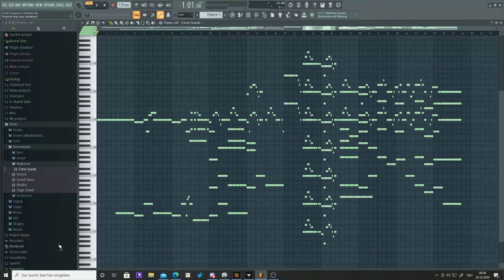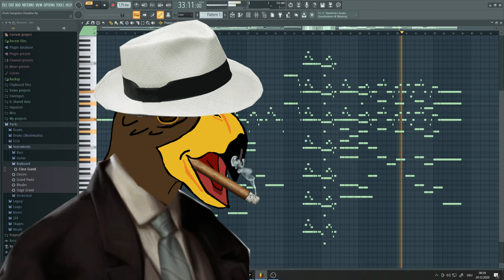Coolio- Gangsta's Paradise | FL-Studio Piano Cover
Captinus und FL-Studio? Eine seltsame Kombination, aaaber ich wollt's mal ausprobieren. Wenn ihr bock habt, folgen diesem (doch recht kurzem) Video in Zukunft vielleicht auch längere, bessere und andere Cover. Mal schauen. Ich übe ja noch ;)

Discord- Tag: Captinus | Julius M#1170

(Infos zum aktuellen "Uploadplan" in der Kanalbeschreibung)